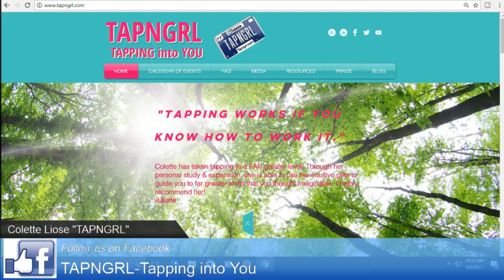TAPNGRL with Collete and Lisa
TAPNGRL with Colette and Lisa. Topic of the day is "Tapping 101"